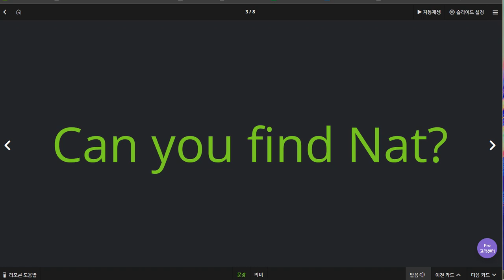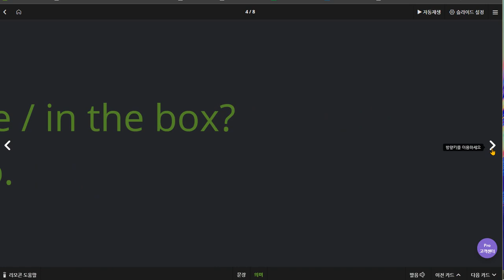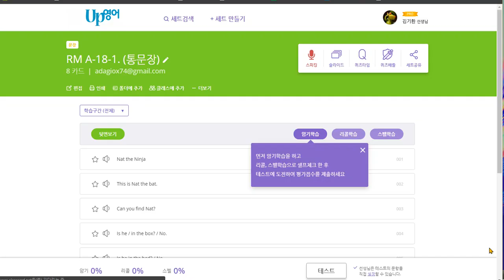유한별 2020 06 30 칭찬